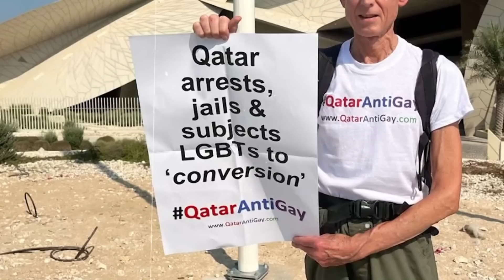ДАҲШАТ! Чаро рузноманигорон дар КАТАР кушта шуданд?